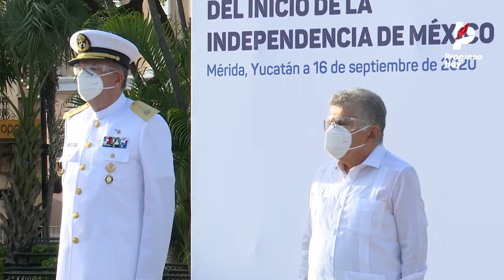Minuto de silencio por muertos del Covid en el 210 Aniversario de la Independencia